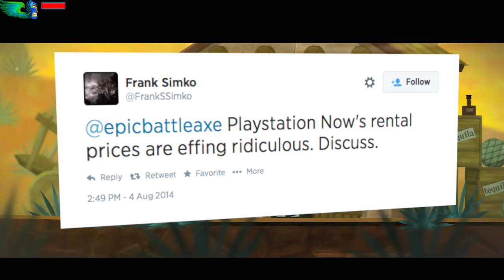EpicBattleCry - Is PlayStation Now Too Pricey or Just Stupidly Setup?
The recent launch of the PlayStation Now streaming service was met with quite a bit of confusion and outrage over the service's pricing model. Well, today on EBC we take a question from Frank Simko (@FrankSSimko) pertaining to the pricing and what we expect moving forward. Open up your minds (and your wallets) for this costly edition of EBC!